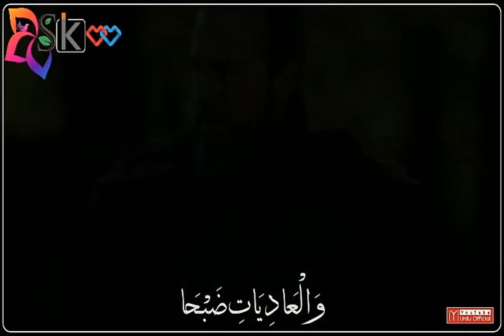Artughrul ghazi short video||new viral video||most trending video||2020